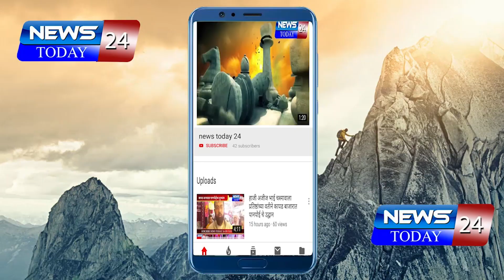जिंतुर : आमदार मेघना बोर्डीकर यांना घेतली केंद्रीय मंत्री नितीन गडकरी यांची भेट